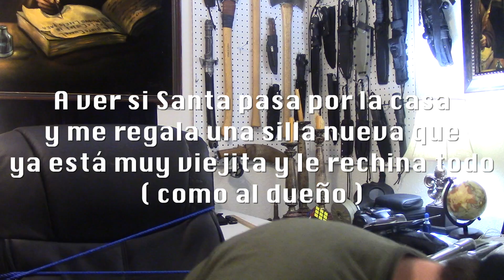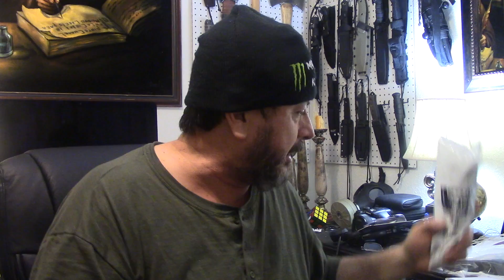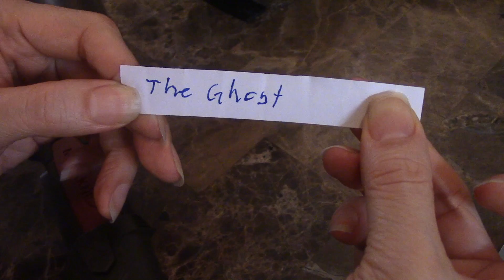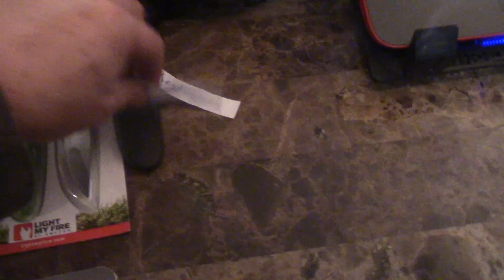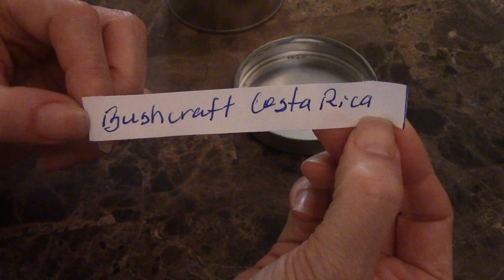Sorteo de los 1000 Suscriptores * GANADORES * Sorteo CERRADO * VIP ( 3/∞ )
Les dejo el enlace del canal de mi amiguito Lucas, un niño que a muy temprana edad se ha iniciado en al fascinante mundo de la supervivencia.

Les dejo un video en donde sale ( brevemente ) Junko ( June ) y su perrita Lego. De hecho este video lo hice para premiar 3 ganadores del sorteo de los 1000 suscriptores en mi otro canal de youtube : Cooking Outdoors 4 You

Les dejo otro video en donde sale Andrea ( la cual apodé la Chipistrukis ), en el video ella escoge las ganadores de un sorteo :